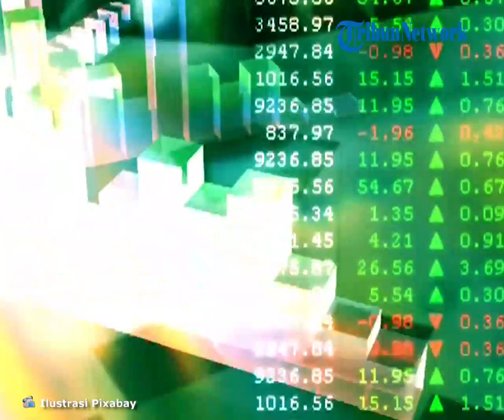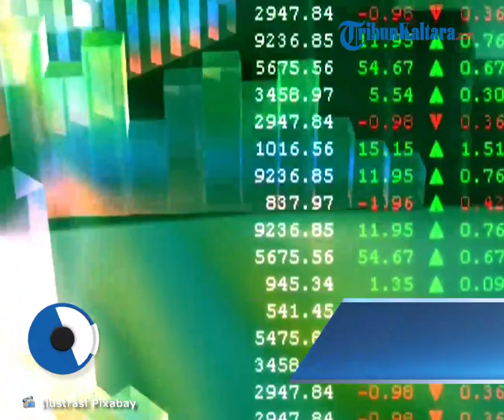Makin Mahal, Ibu Melahirkan di Rumah Bersalin Akan Dikenakan Pajak Pertambahan Nilai (PPN)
TRIBUNSUMSEL.COM - Pemungutan pajak yang diterapkan pemerintahan Jokowi bakal menyasar seluruh sektor.

Setelah wacana sembako akan dikenakan PPn 12 persen, orang melahirkan juga wajib membayar pajak.

Demi mengejar pundi-pundi penerimaan negara, pemerintah berencana akan menambah objek kena pajak.

Salah satunya dengan membandrol pajak pertambahan nilai (PPN) atas jasa kesehatan seperti termasuk jasa rumah bersalin.

PPN yang merupakan pajak atas konsumen ini tentunya akan menambah beban biaya bagi masyarakat yang hendak menggunakan jasa melahirkan.

Wacana kebijakan tersebut diatur dalam perubahan kelima Undang-Undang Nomor 6 Tahun 1993 tentang Ketentuan Umum dan Tata Cara Perpajakan (KUP).

Bila tidak ada aral melintang beleid tersebut akan dibahas oleh pemerintah dan parlemen di tahun ini.

Sebab sudah ditetapkan dalam Program Legislasi Nasionak (Prolegnas) 2021.

Dalam draf perubahan UU KUP yang dihimpun Kontan.co.id tersebut pemerintah menghapus butir a ayat 3 pasal 4A UU Nomor 49 Tahun 2009 tentang Pajak Pertambahan Nilai Barang dan Jasa dan Pajak Penjualan atas Barang Mewah yang mengatur bahwa jasa pelayanan kesehatan medis dibebaskan dari PPN.

Merujuk UU 49/2009 delapan poin yang termasuk dalam jasa pelayanan kesehatan medis.

Pertama, jasa dokter umum, dokter spesialis, dan dokter gigi.

Kedua, jasa dokter hewan.

Ketiga, jasa ahli kesehatan seperti ahli akupuntur, ahli gigi, ahli gizi, dan ahli fisioterapi.

Keempat, jasa kebidanan dan dukun bayi.

Kelima, jasa paramedis dan perawat; Keenam, jasa rumah sakit, rumah bersalin, klinik kesehatan, laboratorium kesehatan, dan sanatorium.

Ketujuh, jasa psikologi dan psikiater.

Kedelapan, jasa pengobatan alternatif, termasuk yang dilakukan oleh paranormal.

Sejalan dengan itu pemerintah akan meningkatkan tarif PPN menjadi 12% dari yang saat ini berlaku sebesar 10%.

Namun di saat bersamaan pemerintah juga akan mengatur kebijakan PPN multi tarif yakni tarif rendah 5% dan tarif tinggi 25% untuk barang/jasa tertentu.

Kendati demikian, beleid tersebut belum menegaskan berapa PPN yang akan dibanderol untuk biaya melahirkan.

Bila perubahan UU KUP tersebut ditetapkan, pemerintah akan mengatur besaran tarif dalam peraturan pemerintah (PP) terkait.(*)